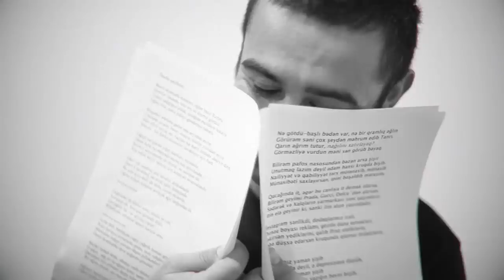URAN – 100-lük | 2016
URAN-nın "100-lük" treki artıq onlayndır

Miks və Master: Picmus
The freestyle (50 bars) contains a beat from the song 25th hour by Reks (Produced by Dj Premier)

URAN tərəfindən ifa olunan "100-lük" parçasının rəsmi videosu. Bu videonun bütün hüquqları “Da Streetz” tərəfindən qorunur.